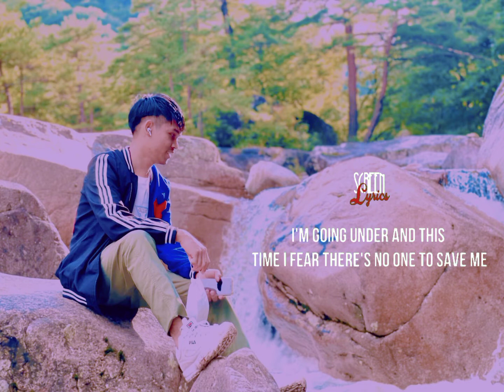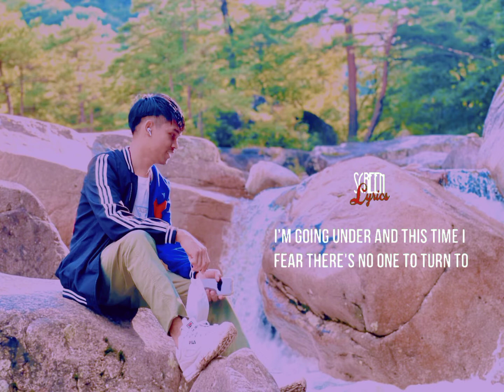someone you love -Lewis Capaldi(Lyric Video)Photo by me😁😁